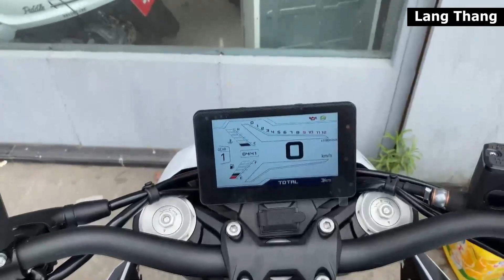Benelli SRK 600 Test Ride With Pure Sound vs Modified Exhaust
Benelli SRK 600 | QJmotor Chase 600
Modified exhaust @3:15
- SPECS:
Cylinder Arrangement Inline-4
Valve Train DOHC 16V
Bore x Stroke (mm) 65.0 x 45.2
Displacement (cm) 600
Compression Ratio 11.5 : 1
Maximum Horsepower (kW 1 rpm) 60.0/ 11000
Maximum Torque (Nm / rpm) 55.0/ 8000
L x W x H (mm) 2140 x 790 x 1080
Front Suspension / Travel (mm) Telescopic 125
Rear Suspension / Travel ( mm) Unit Swing 45
Front Tyre / Type Tube 120/70-17
Rear Tyre / Type 180/55-17 Tube
Front Brake (mm) Hydraulic Disk Ø 320
Rear Brake (mm) Hydraulic Disk Ø 260
Fuel Capacity (L) 15.0